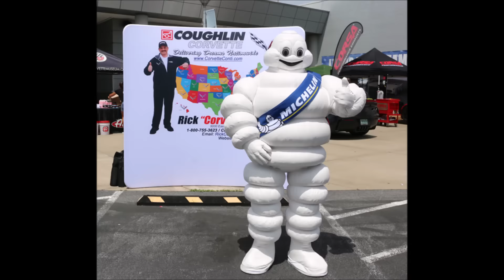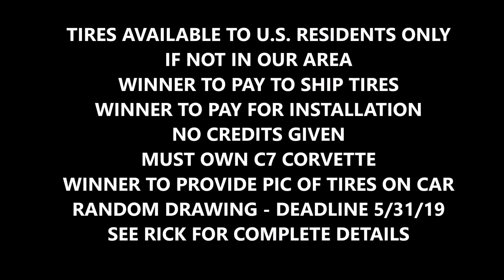WIN A SET OF ALL SEASON MICHELIN TIRES FOR CORVETTE!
Today's Upload a Fun, Special Vlog thanks to the folks at Michelin Tires, someone is going to win a set of ALL SEASON TIRES for their Corvette.

9000 East Broad St SW
Pataskala, Ohio 43062 Work